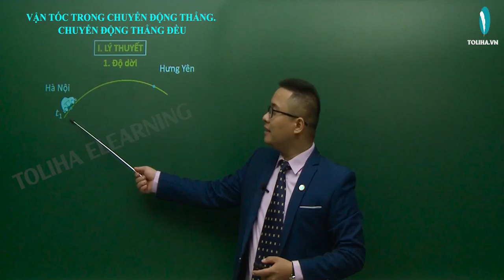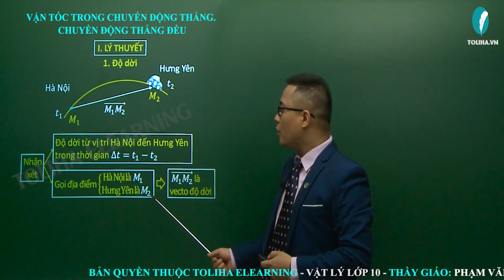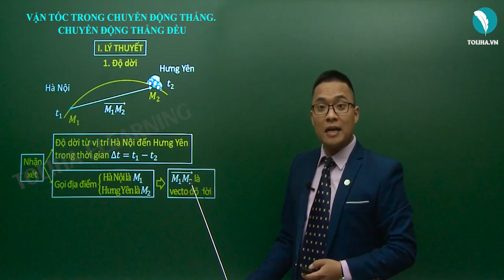Vận tốc trong chuyển động thẳng - Chuyển động thẳng đều - Động học chất điểm - Vật Lí lớp 10 LT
Vận tốc trong chuyển động thẳng - Chuyển động thẳng đều - Động học chất điểm - Vật lí 10 VD